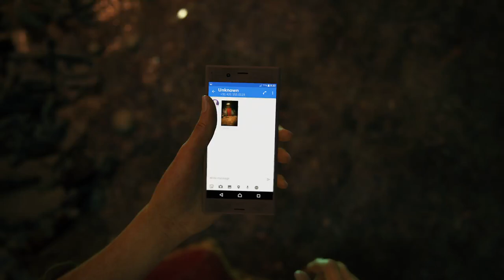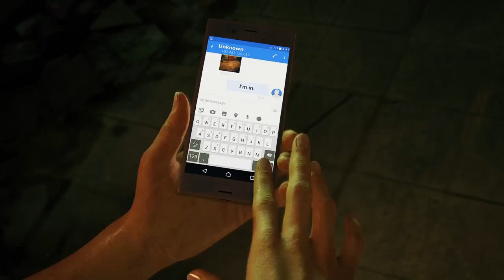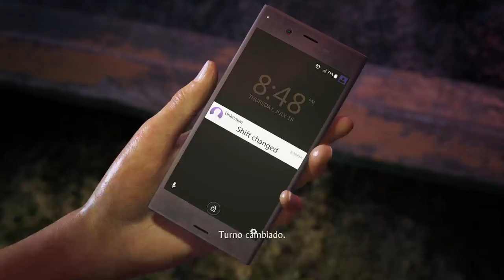UNCHARTED 😎 EL LEGADO PERDIDO 🎨🎆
Primera parte de uncharted EL LEGADO PERDIDO, Un juego lleno de aventuras, que lo pasaras genial y te divertiras muchisimo jeje
Si quieres pasar un rato agradable viendo una partida a un video juego, quedaros por aqui y lo pasareis genial entre amigos.